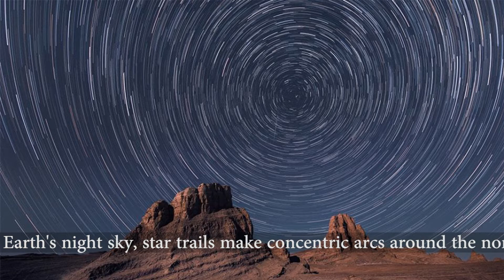Star Trails for a Red Planet / GALAXY GALLERY / GALAXY GALLERY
[Star Trails for a Red Planet] Does Mars have a north star? In long exposures of Earth's night sky, star trails make concentric arcs around the north celestial pole, the direction of our fair planet's axis of rotation. Bright star Polaris is presently the Earth's North Star, close on the sky to Earth's north celestial pole. But long exposures on Mars show star trails too, concentric arcs about a celestial pole determined by Mars' axis of rotation. Tilted like planet Earth's, the martian axis of rotation points in a different direction in space though. It points to a place on the sky between stars in Cygnus and Cepheus with no bright star comparable to Earth's north star Polaris nearby. So even though this ruddy, weathered landscape is remarkably reminiscent of terrain in images from the martian surface, the view must be from planet Earth, with north star Polaris near the center of concentric star trails. The landforms in the foreground are found in Qinghai Province in northwestern China. - Astronomy picture / November 30, 2019